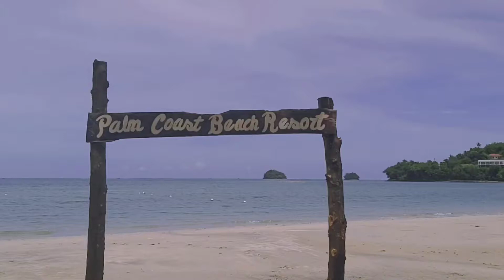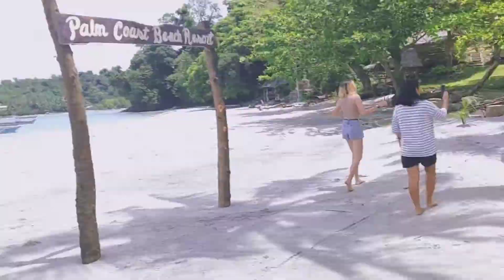One Day Vacation with Marketing Team (McDonald's Roxas City)